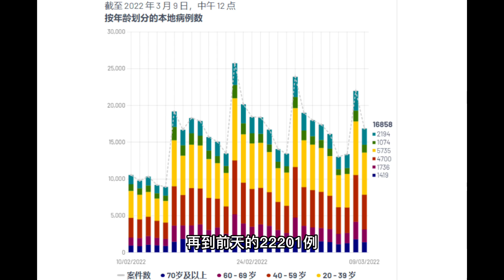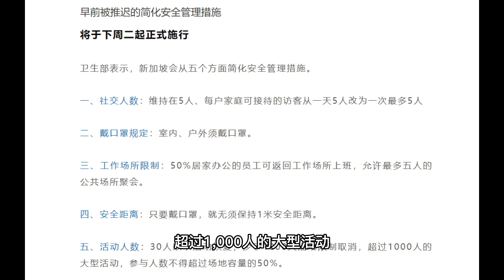新加坡疫情高峰期已过！下周二进一步解封！大型演出将要回归！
The peak of the epidemic in Singapore has passed! Further unblocking next Tuesday! The big show is coming back!